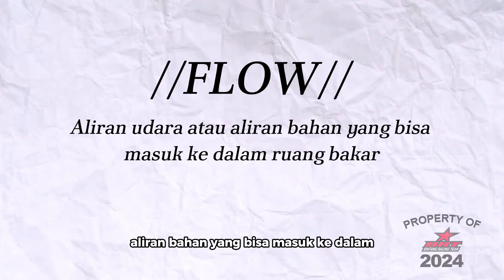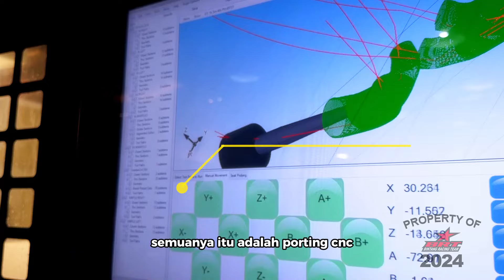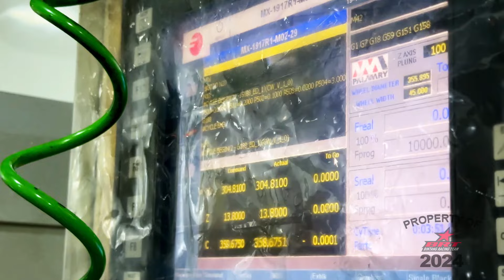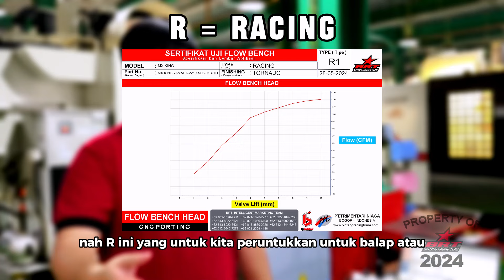PORTING SEMAKIN BESAR = SEMAKIN BAGUS ??? | Review Porting Flowbench Full Automatic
Download BRT PLAZA on
Play Store

- MARKETING-

1. Marketing 1 (Dina)

2. Marketing 2 (Elfa)

3. Marketing 3 (Eni)

7. Marketing 7 (Syaefa)

8. Marketing 8 (Sheila)

9. Marketing 9

10. Maketing 10 (Nikita)

11. Marketing 11

12. Marketing 12

13. Marketing 13

- KONSULTASI TEKNIK -

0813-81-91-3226